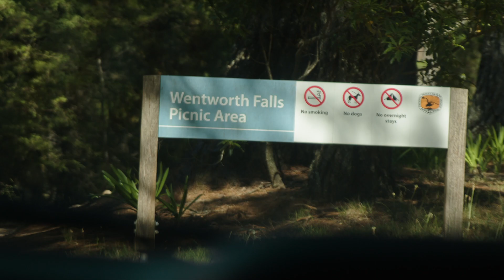The Travel Project: It's ok to feel blue with Movember | An Interview with Shaun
For so long, men have found it difficult to open up and share their personal experiences of mental health issues. And yet just the simple action of connecting with others can make a real difference.

That's why, on International Men’s Day, we're bringing together five influential men who are boldly speaking out about their own mental health journeys and how they found their own ways forward.

Together with Movember and Contiki, we're hoping their words and conversations will encourage others to open up and seek help if they need it.

Discover more mental health stories and resources on our Movember X Contiki hub